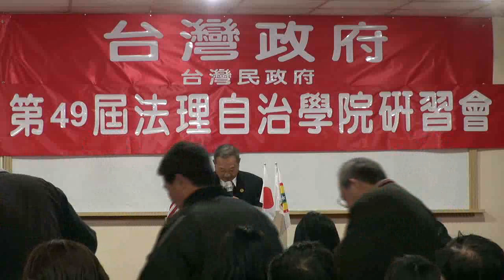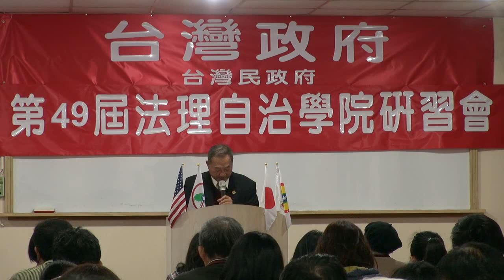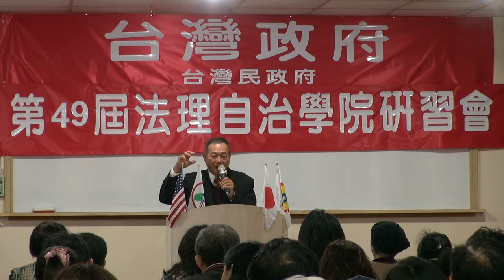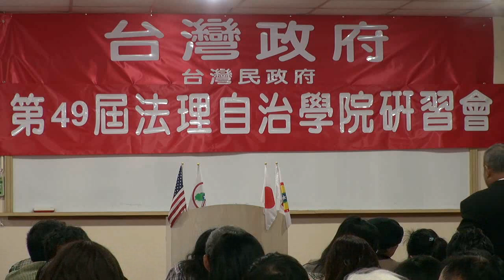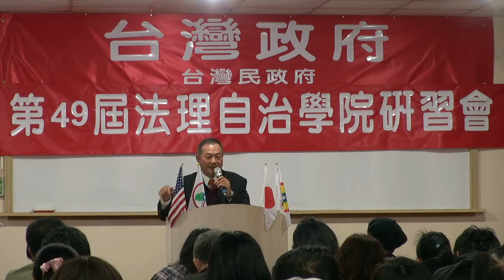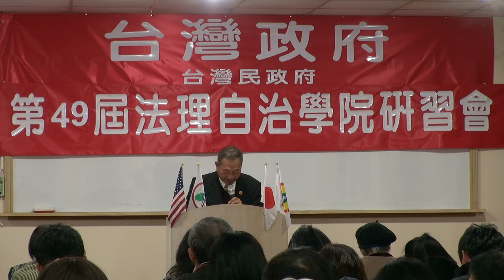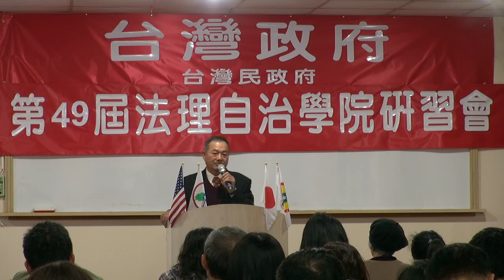130216-7-台灣春秋-蔡吉源-台灣民政府第49屆法理自治學院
130216-7-台灣春秋-蔡吉源-台灣民政府第49屆法理自治學院